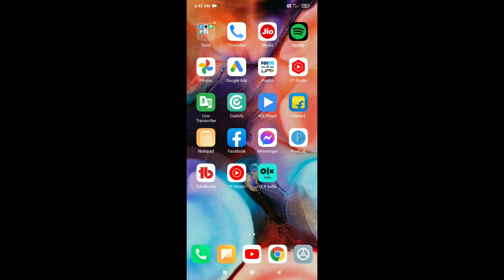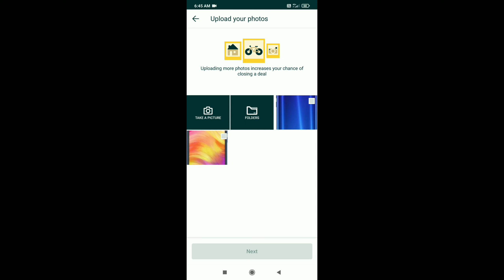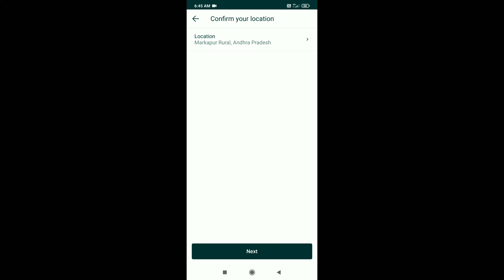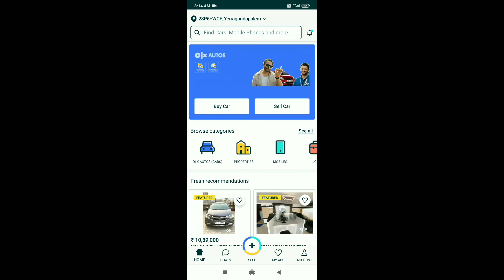how to sell mobile phones olx app in telugu |polaiahtechtelugu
మీరు  నాతో  మాట్లాడాలంటే  కాల్  చేయండి...! 👇

For any doubt give me a phone call on CallMe4  app  My  id:  Polaiahtechtelugu